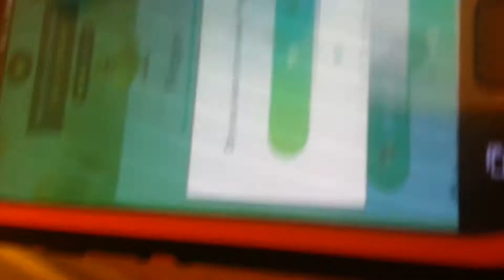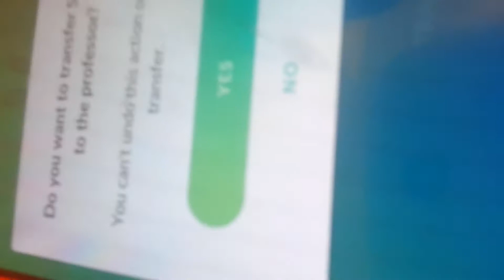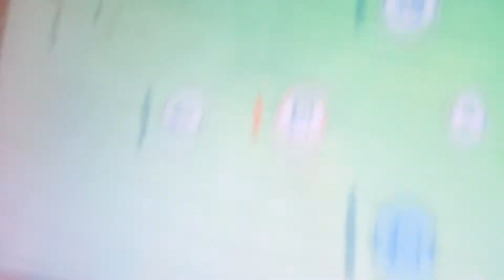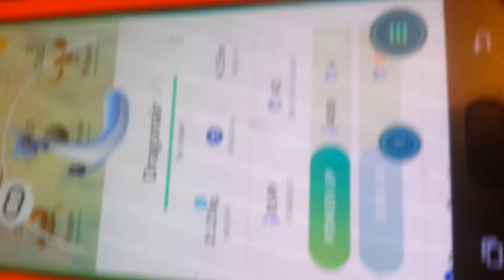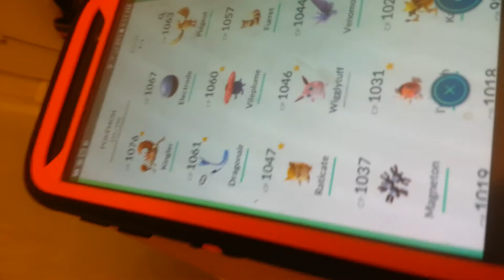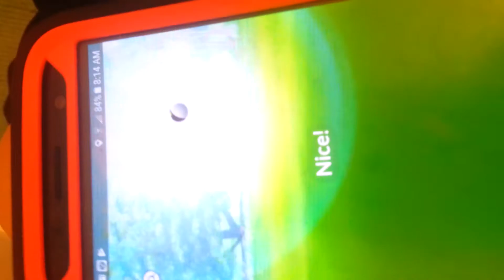Pokemon Go part 2